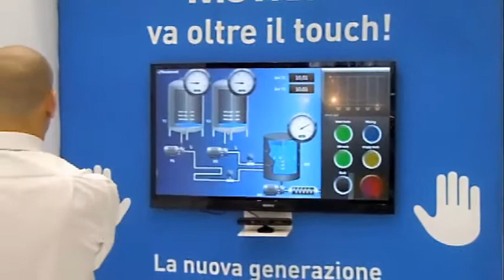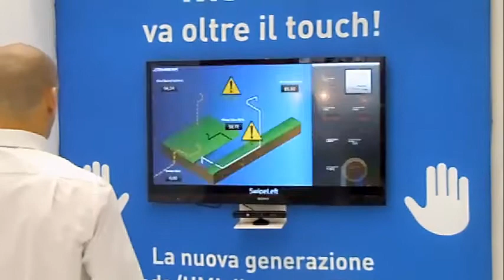Movicon NEXT, SCADA-HMI uses Kinect at SPS Exhibition